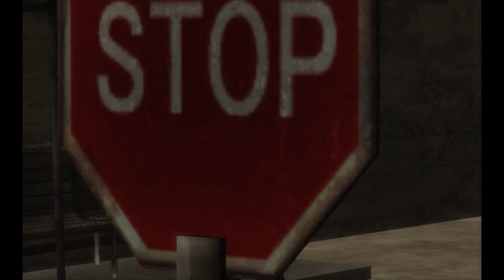No More Heroes Part 31